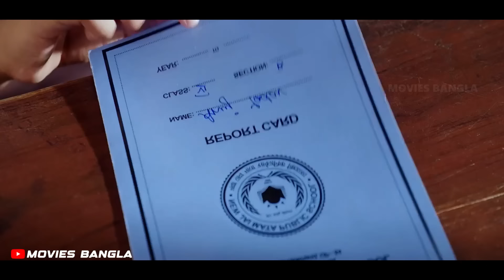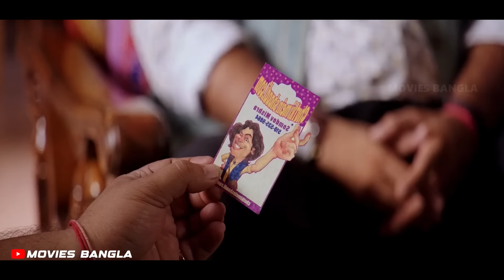স্বার্থের এই দুনিয়ায় সত্যিকারের ভালোবাসার কোন মূল্য নেই 😭Hindi Sad Movie Explained in Bangla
বাসর রাতে বউ পালানো এক তরুণের হৃদয় ছুঁয়ে যাওয়া কষ্টের গল্প 😭Comedy Movie Explained in Bangla